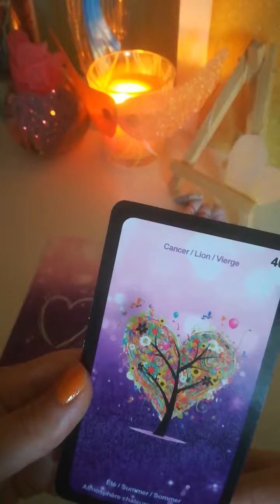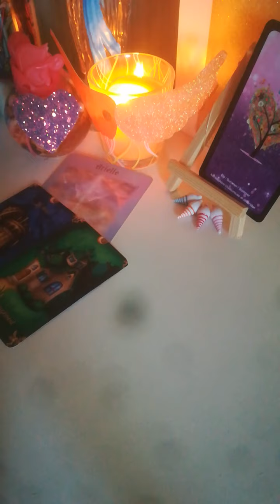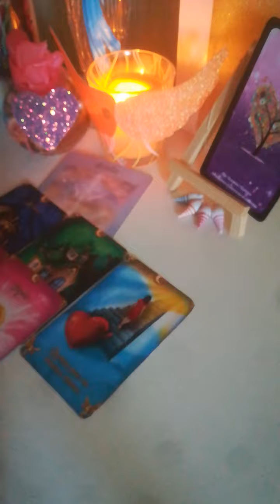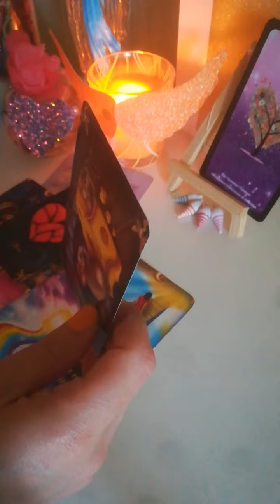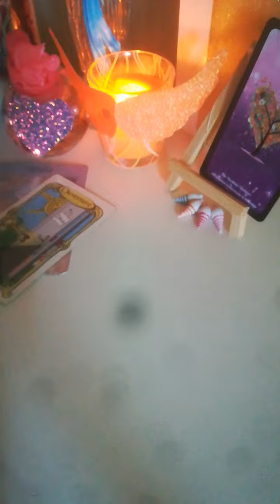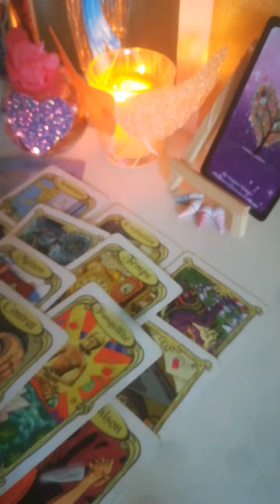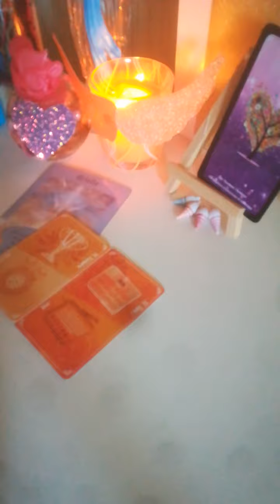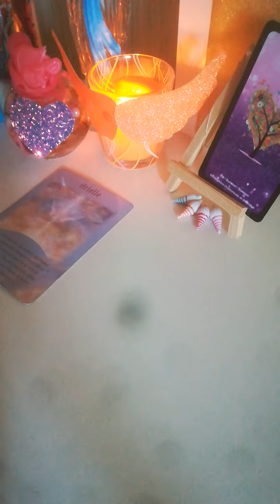nouvelle lune 09/07/2021 cancer lion vierge nouvelles expériences psychiques et spirituelles